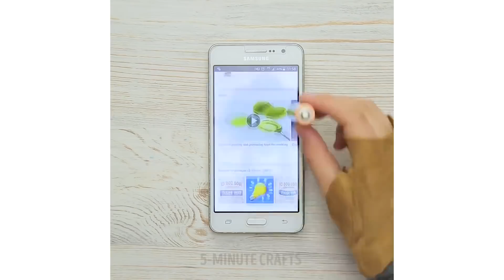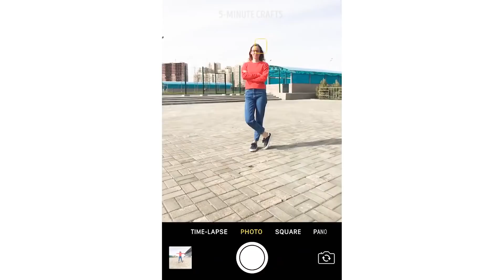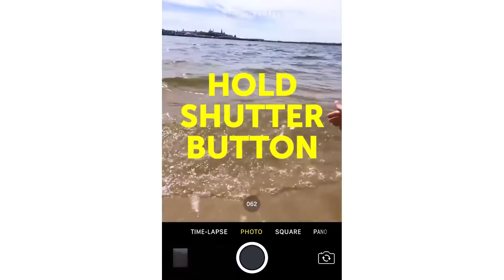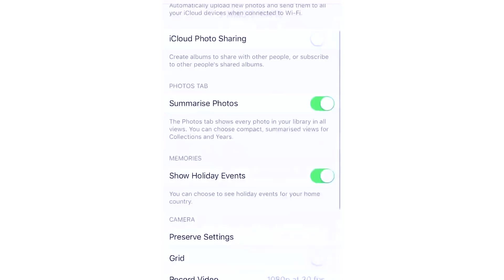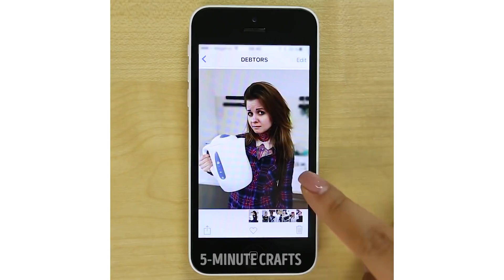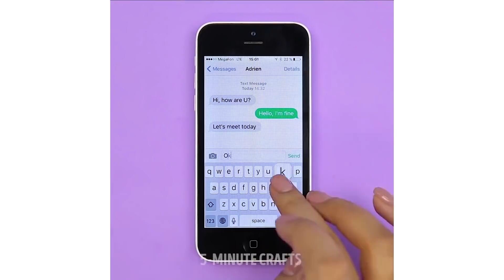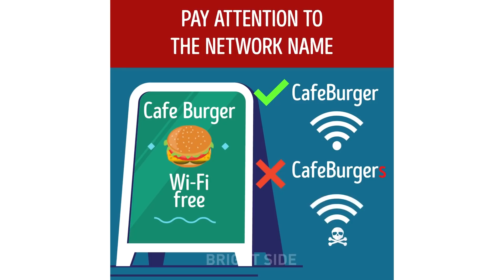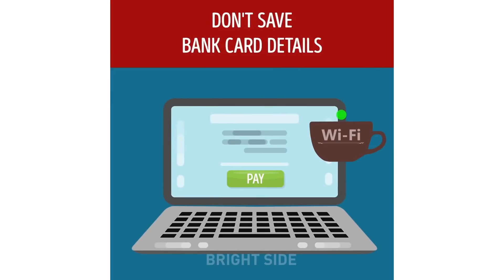今すぐ試したい！２０の携帯ハック